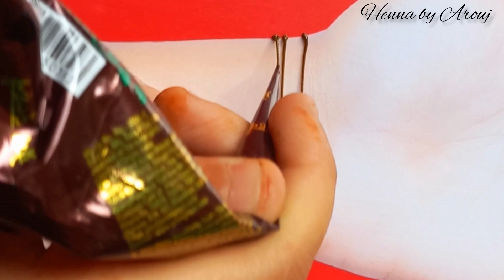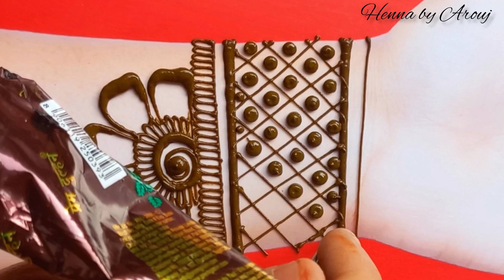New Karva Chauth Mehndi Design - easy mehndi design - simple mehndi design - Mehndi Deign - Mehndi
asan henna design
mehandi lagane ke aasan tarike
mehandi sikhane ka tarika
mehandi ka aasan design
simple mehandi ka aasan design
sabse aasan mehandi design 2021
easy asan mehndi design
Assan si mehndi
mehandi banana sikhayen

मेहंदी लगाने का आसान तरीका
mehandi banane ka aasan tarika
mehndi
mehndi design easy
mehndi design
mehandi design

Mehndi Design
henna new mehndi designs
mehandi ka design
Hartalike Teej special mehndi designs
Mehandi lagane ka aasan tarika
arabic mehndi

mehndi designs
Mehandi ka design
mehandi design
mehandi ki design
mehandi
mehndi design
mehndi
mehandi ki digain
mehandi designs

mehndi dizain
simple mehandi kaise lagate Hain
aasan mehandi design back hand
mehndi designs
design
mehandi lagana
mehndi ka design simple
mehandi ke design back hand
mehndi design
new mehandi design back
mehndi design
mehandi ke design simple
mehandi ke new design
mehandi ke simple design
mehandi ki design simple
mehandi ki saral design
mehdi ki dijain
mehndi designs for back hands
mehndi designs for Holi
saral mehandi design
full hand mehndi designs
full mehndi design
hand mehndi design

mehndi simple
mehandi dikhaiye
mehandi ka simple design
mehandi lagane ki design
best design dikhaiye
mehandi ki designs
mehndi designer
mehndi

mehandi banane ka tarika
sabse saral mehandi
saral mehandi design 2022
saral Mehndi
mehandi ka aasan tarika
mehandi kaise lagate Hain video mein Mehndi ka design aasan
mehandi ka design 2021

मेहंदी डिजाइन
mahdi
mehandi design
mehandi new design
mehndi

मेहदी डिज़ाइनर विडियो
mahandi ki digain
cone designs
easy mehndi design for hands
simple mehndi
simple mehandi design
easy mehndi
mehndi design front hand
mendini design
mehandi simple design
simple cone designs

henna design
simple mehndi lgaane ka tarika mehandi lgaane ka sabse aasan tarika arebic mehandi kaise lagate hai
mehndi designs mehandi 2021